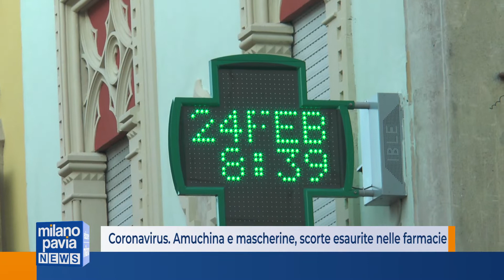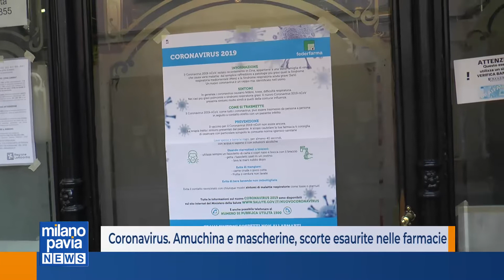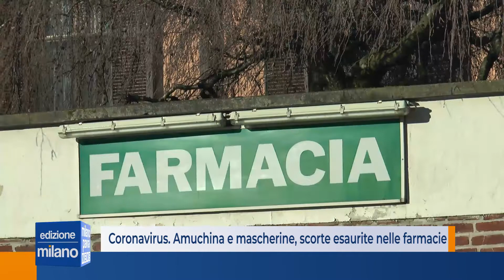Coronavirus. Assalto alle farmacie per mascherine e Amuchina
Finite tutte le scorte di mascherine e Amuchina. In tanti chiedono informazioni in preda al panico